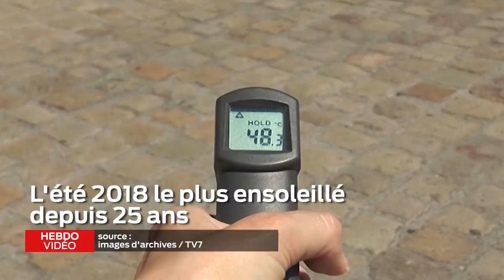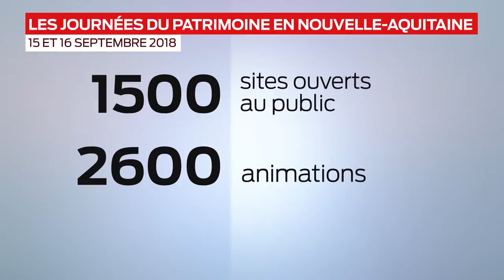Hebdo vidéo - 14 septembre 2018